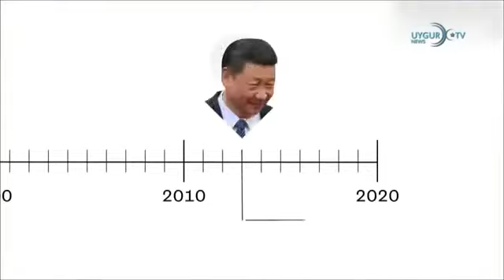[ETIC 14.10.2018 ئۇيغۇرچە كۈندىلىك مۇھىم خەۋەرلەر]